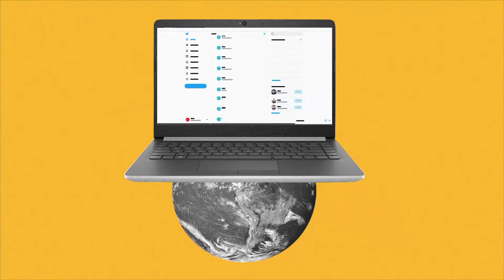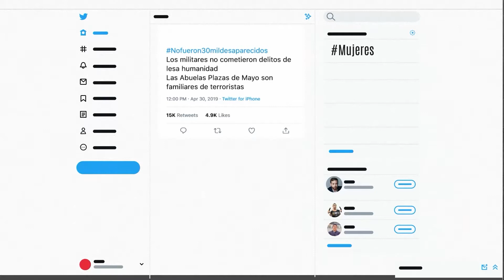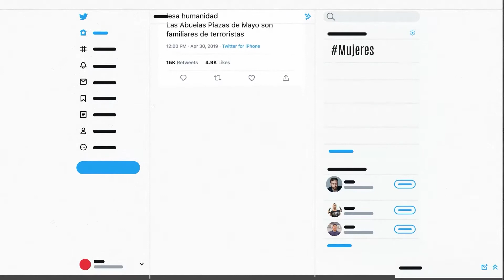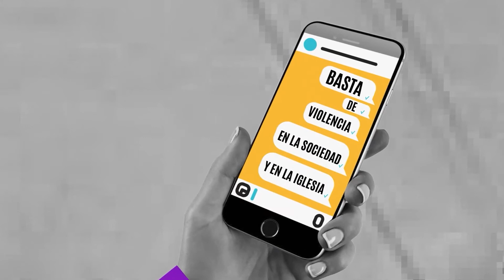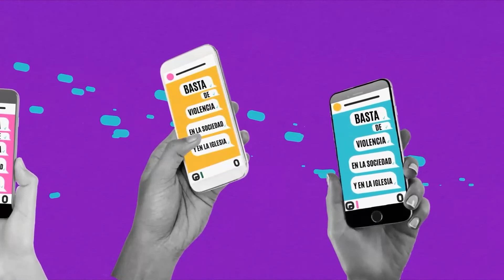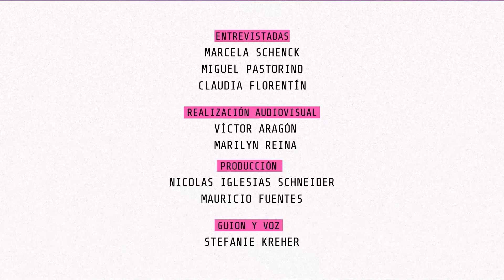Episódio 4. O discurso religioso justifica a violência?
A promoção e plena participação das mulheres na sociedade e na igreja é uma luta de longa data. Essas narrativas revivem uma leitura que defende práticas antidemocráticas e negam a violência do passado para que seja naturalizada no presente. É preciso considerar as contradições da vida em sociedade e fazer uma análise a partir de sua complexidade para evitar uma polarização que seja funcional ao autoritarismo.

Produção audiovisual: Marilyn Reina y Victor Aragón.
Roteiro: Stefanie Kreher
Produção: Nicolas Iglesias Schneider
Realizado por Fe en la resistencia, Obsur, To the moon y Los Dioses están locos.